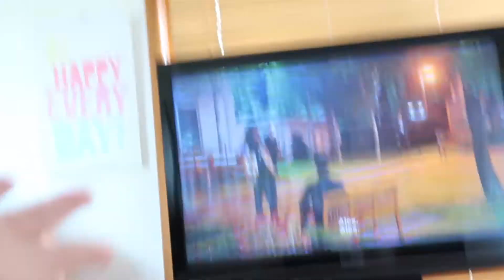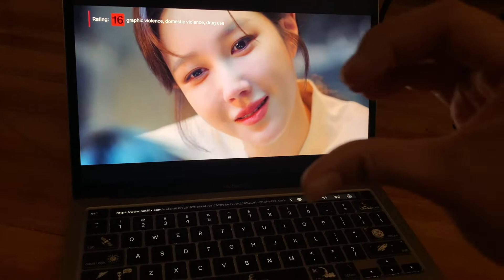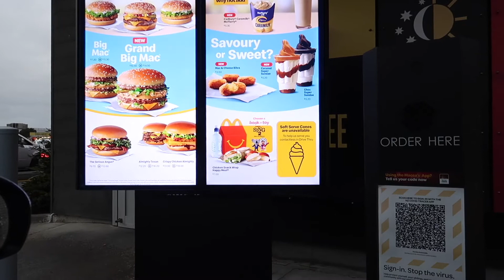New Camera + Quick a day in my life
Late upload, here a quick clips of a day in my life.